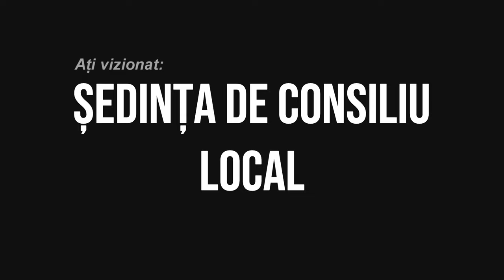PARINCEA - Sedinta Consiliului Local din 30 iunie FILMARE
PARINCEA, județul Bacău - Ședința Consiliului Local din 30 iunie FILMARE EXCLUSIVTV.

Vizionare plăcută !

ROMANIA KEYWORD PRO PLUG-IN:
metaverse,
meta vers,
metavers,
metavers romania,